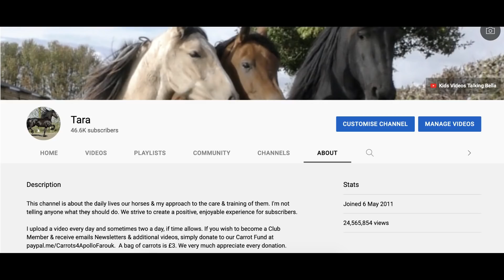All the Friesian Horses are given a Sash and a Beautiful Rosette with a Friesian Head in the middle.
Apollo at at Great Yarmouth, doing his best at Queens Platinum Jubilee Celebration in Great Yarmouth 👸🎈🔔🎊🔔🇬🇧🎈🎉🇬🇧👑